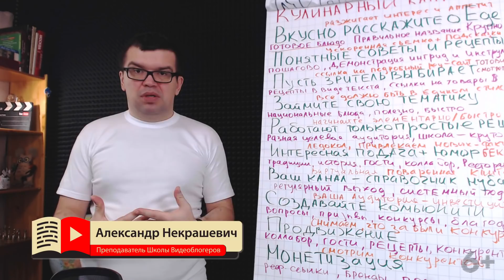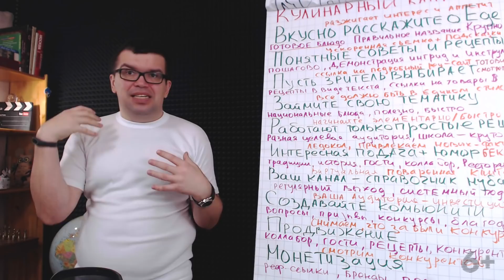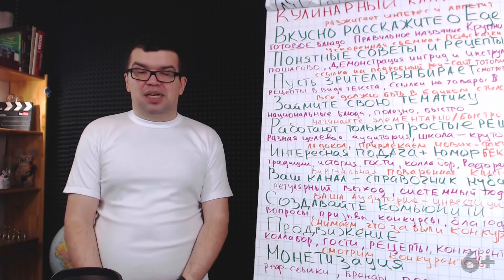Монетизация канала. Может вообще не подключать монетизацию на YouTube канале?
Узнайте почему монетизация канала может помешать продвижению канал. Александр Некрашевич отвечает на вопрос "Может вообще не подключать монетизацию на YouTube канале?".